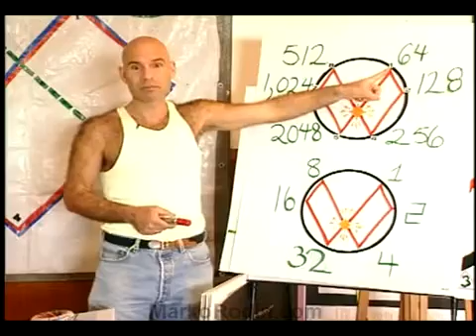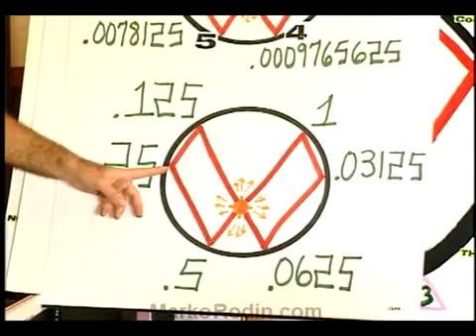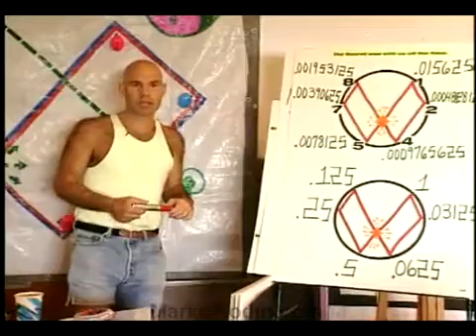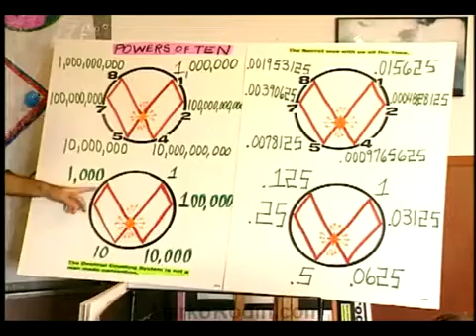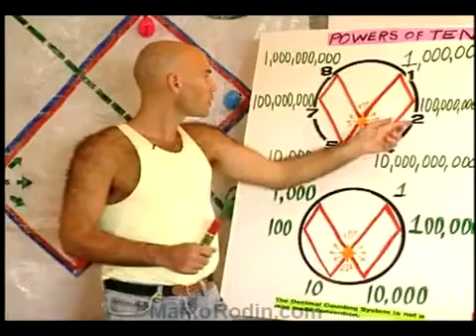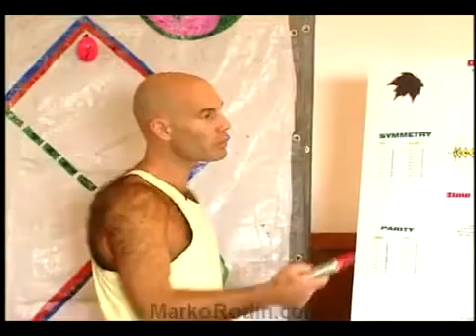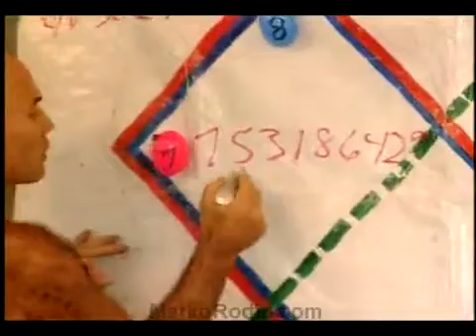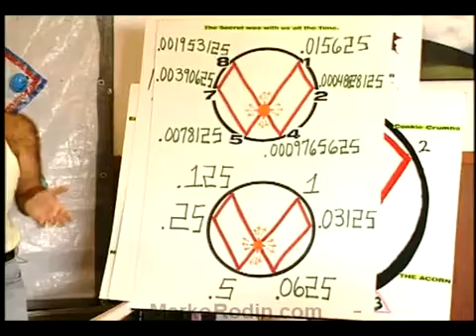Marko Rodin: Intensive 30 Minute Promo Clip of "The Mathematical Fingerprint of God" 2 of 3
If you've ever seen repeating numbers like 11:11, 3:33, 4:33, 4:11 etc consider them as a ratio in a matrix. Here is the blueprint of that matrix...